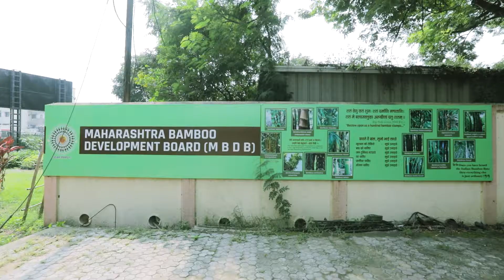Live Action | MBDB | Maharashtra Bamboo Development Board | CBS